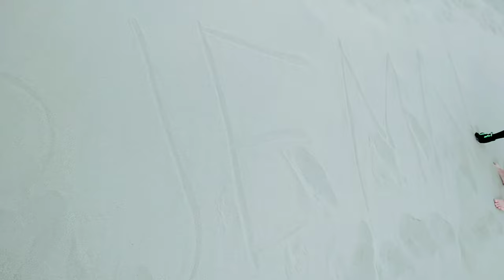Amazing Rainbow Bridge Taiwan 🇹🇼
The Rainbow Bridge in Yuanli Taiwan

NCS ➞ Twitch ➞ Spotify ➞ SoundCloud ➞ Facebook ➞ Twitter ➞ Google+ ➞ Instagram Alan Walker ➞ Facebook ➞ SoundCloud ➞ YouTube ➞ Twitter

Song-Spectre,
Artist-Alan Walker,
Licensed to YouTube by, :
UNIAO BRASILEIRA DE EDITORAS DE MUSICA - UBEM, Warner Chappell, ASCAP, LatinAutor, Sony ATV Publishing, LatinAutor - SonyATV, LatinAutor - Warner Chappell, LatinAutorPerf, BMI - Broadcast Music Inc., and 19 Music Rights Societies

2)Waiting Arm-Rogerthat no copyright musi free